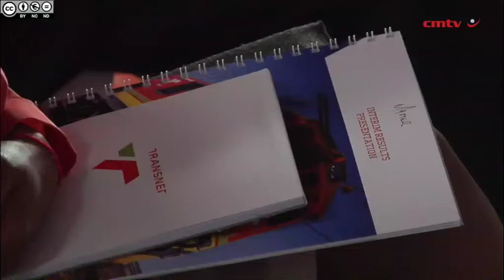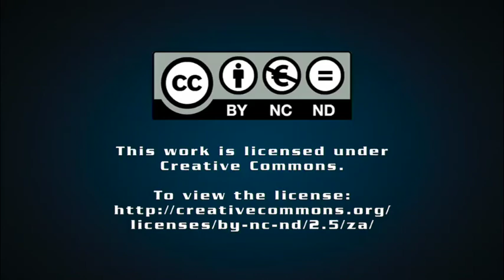R1bn set aside for initial Waterberg coal rail ramp-up to 26Mt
State-owned freight logistics group Transnet will invest nearly R1-billion to facilitate an incremental increase in coal export volumes from Limpopo’s Waterberg to 26-million tons between 2015 and 2019.